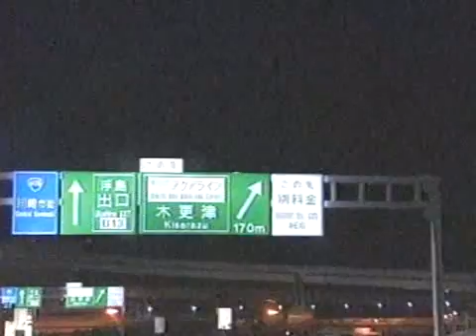highway attack GT-R RX-7 Aug,1999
VIDEO OPTION Vol.64
TOKYO AQUA LINE